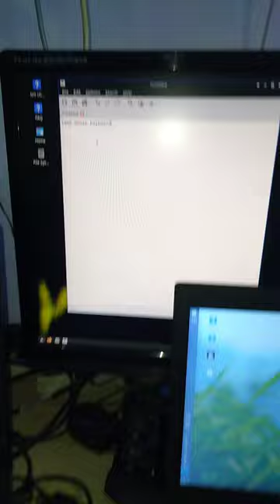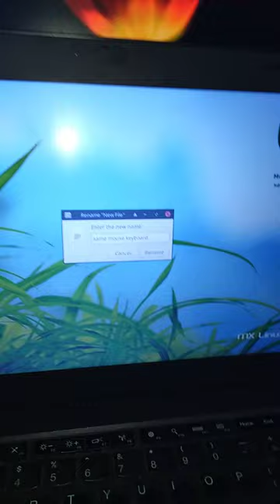Controlling multiple computers demo using single mouse/keyboard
In this video, we will control multiple computers using single mouse keyboard. Setup with Barrier app.

ڈیمو: مختلف آپریٹنگ سسٹمز کو ایک کی ماؤس اور کی بورڈ سے کنٹرول کریں

ماؤس اور کی بورڈ صرف پہلے سسٹم کے ساتھ لگے ہوئے تھے اور ایپ تینوں سسٹم پر انسٹال تھی جس کی وجہ سے ایک ہی ماؤس اور کی بورڈ سے تینوں کو چلا رہا تھا۔

آپ پندرہ مختلف آپریٹنگ سسٹمز (ونڈوز، میک اور لینکس) کو ایک کی ماؤس اور کی بورڈ سے کنٹرول کر سکتے ہیں۔